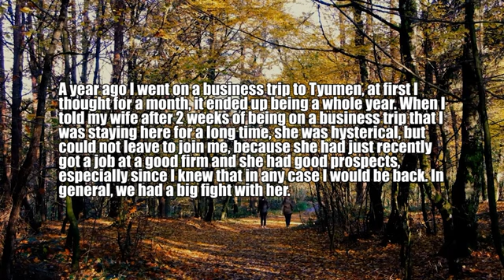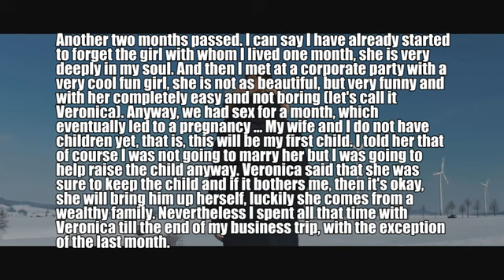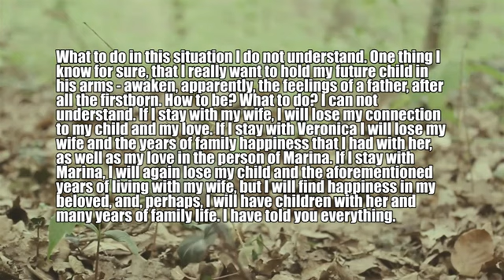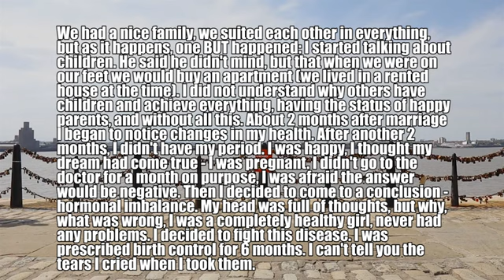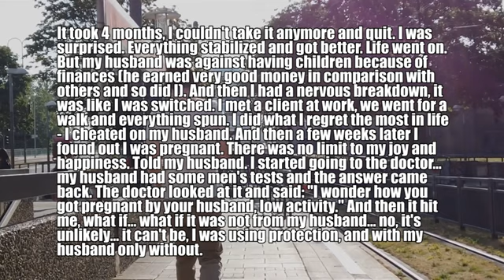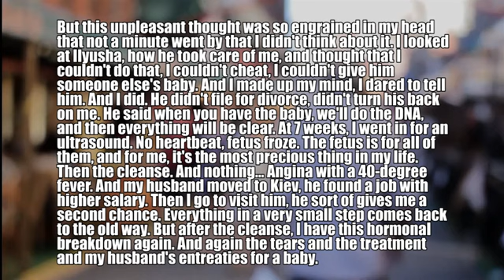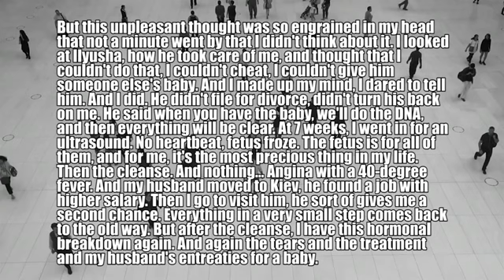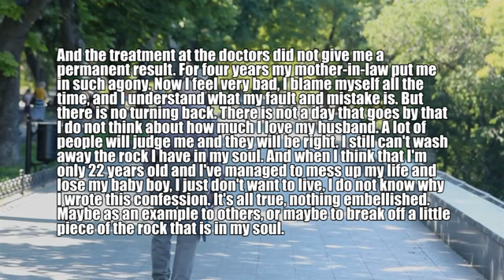Amazing Reddit Stories : I'm Married and I'm Dating 3 Girls at the Same Time But We're All Satisfied